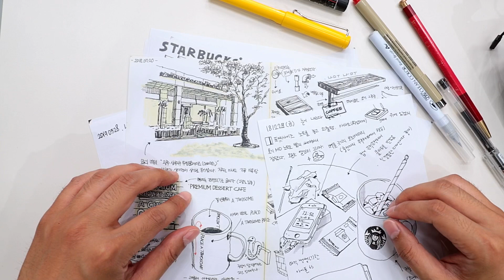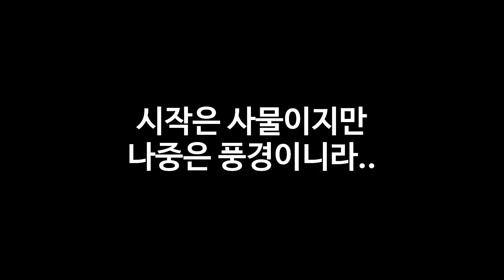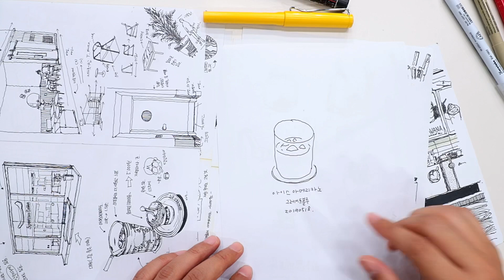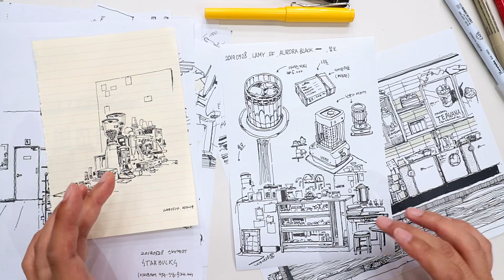카페에서 그림 그리기 #2 - 무엇을 그릴까?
카페에서 그림 그리기 2편입니다.
앞으로 무엇을 그릴지 잠깐 설명하는 영상입니다. 다음 영상은 주문한 음료들 그려보는 영상으로 찾아오겠습니다.